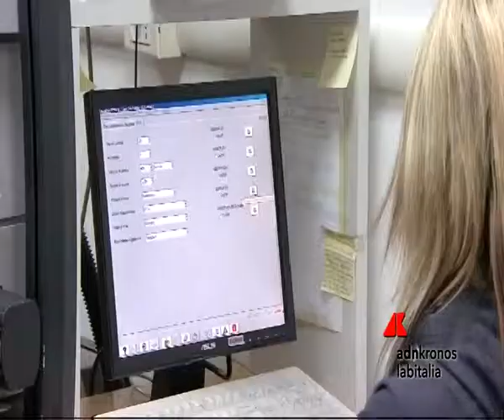Cisal, al via congresso nazionale a Rimini...